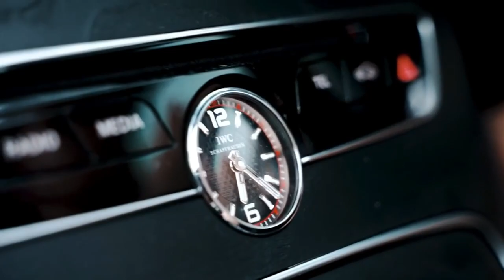Minelli - Rampampam Remix.